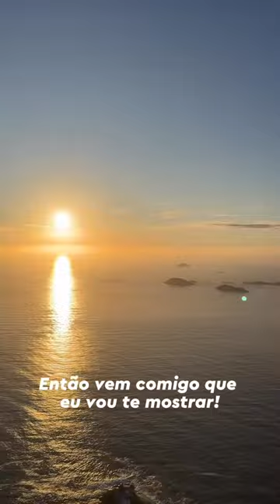O pôr do sol de tirar o fôlego!